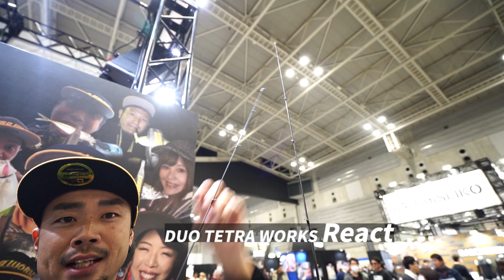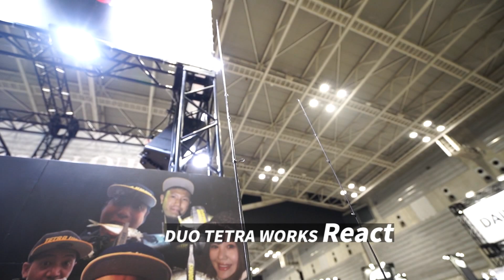【最新アジングロッド】DUO TETRA WORKS React～萩原徹【釣りフェスティバル 2020 in Yokohama】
テトラワークス から待望のアジングロッド リアクト の特徴と使い方を激戦区マイスター萩原徹さんが解説！
釣りフェスティバル 2020 in Yokohama